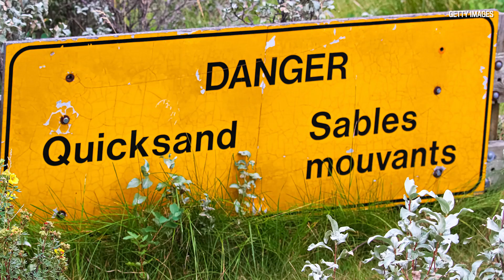Dr. Joe Schwarcz on the science of fluids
What's a non-Newtonian fluid? McGill University Professor of Chemistry Dr. Joe Schwarcz explains this and more in this video on the subject of the chemistry of liquids.